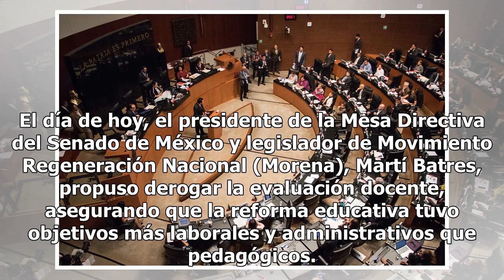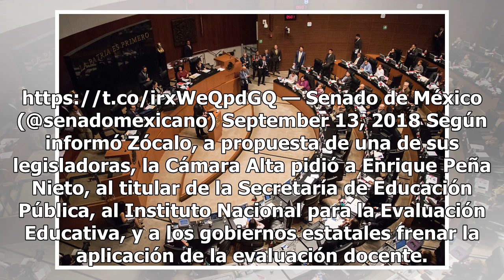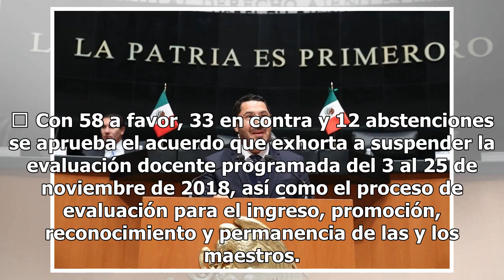Senado aprueba iniciativa para suspender la evaluación docente 2018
El día de hoy, el presidente de la Mesa Directiva del Senado de México y legislador de Movimiento Regeneración Nacional (Morena), Martí Batres, propuso derogar la evaluación docente, asegurando que la reforma educativa tuvo objetivos más laborales y administrativos que pedagógicos. Martí Batres sost...